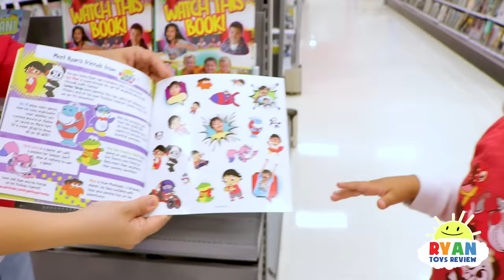Toy Master Challenge Ryan to Toy Hunt at Target for Ryan's World Beddings and Toys!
Toy Master Challenge Ryan to Toy Hunt at Target for Ryan's World Toys and Bedding! Ryan's Family goes shopping and helps each other to find 10 Ryan's Worlds merchandise by solving for clues! Fun Pretend Play for Kids!